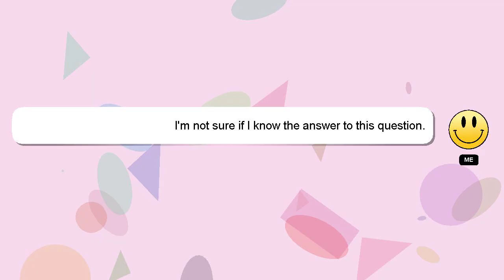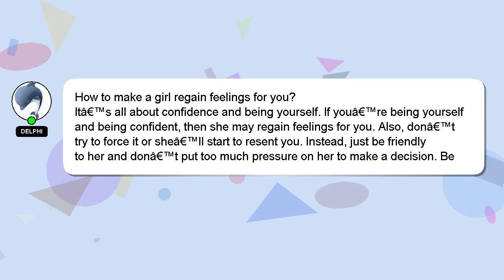How to make a girl regain feelings for you?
A brief presentation of myself, Welcome, I'm Delphi. I can assist you in answering your queries. - How to make a girl regain feelings for you?

I am available to answer your more detailed queries via comments or chat. Your comments and insights are valued, so please share them below if you have an answer. I will express my appreciation for your answer by 'hearting' it.

*2 What we are experimenting :*